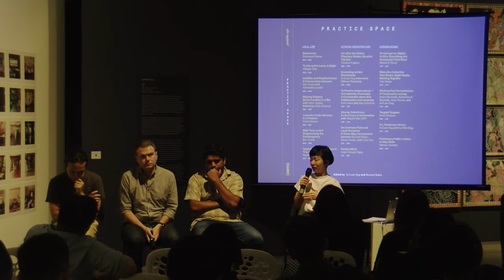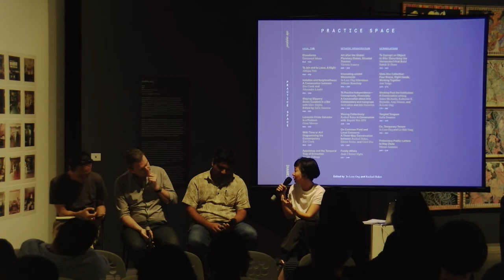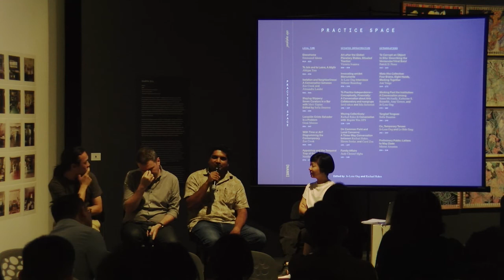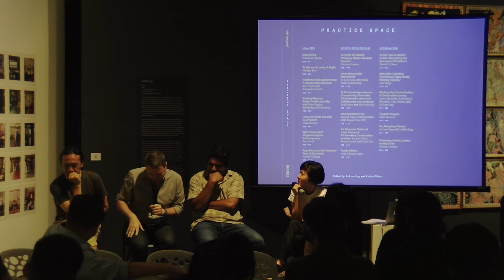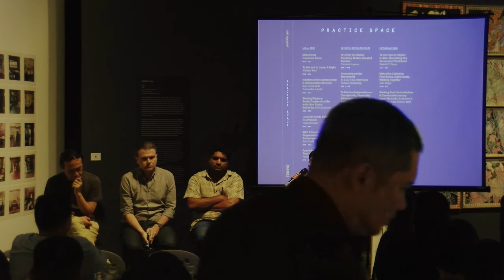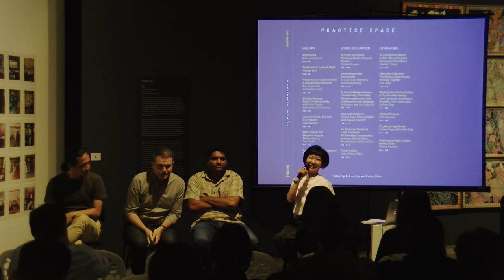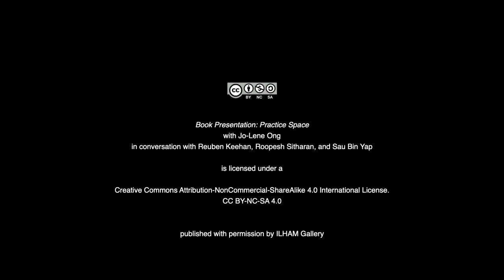Book Presentation: Practice Space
TITLE: BOOK PRESENTATION - PRACTICE SPACE
SPEAKER: Jo-Lene Ong in conversation with Reuben Keehan, Roopesh Sitharan, and Sau Bin Yap

"Practice Space" emerges out of an effort to better understand the conditions of contemporary art in disparate places. Featuring all new writing in a variety of discursive forms, among them commissioned essays, conversations, and profiles, the volume constellates perspectives and approaches to “the local” from a number of art initiatives that operate outside of conventional institutional frameworks. The book is organized around three key terms—“Local Time,” “Situated Infrastructure,” and “Cotranslations”—each of which serves to underscore a crucial element in thinking non- or para-institutionally.

The conversation continues on how art initiatives consider place and context, and the discursive and practical implications this has in offering space. The evening’s discussion will focus on the Asia-Pacific context with insights from Reuben Keehan, Curator of Contemporary Asian Art at QAGOMA where he has been a curator for the 2012, 2015 and 2018 editions of the Asia Pacific Triennial of Contemporary Art (APT); Roopesh Sitharan, an artist, educator, and curator who recently co-curated CLIMATE Film Screening and Video Art at Ipoh International Art Festival 2019; Saubin Yap, an artist, a member of Rumah Air Panas collective, who is one of the few mediators and curators who traverses the multiple language spheres in the Malaysian art scene.

ILHAM-200201-PracticeSpace